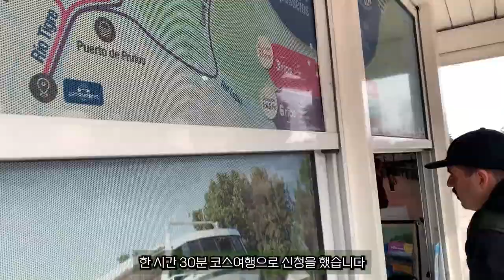아르헨티나의 숨은 보석, '티그레'의 보트 투어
부에노스아이레스의 숨겨진 보석, 티그레 보트 투어

아르헨티나의 수도 부에노스아이레스에서 약 28km 떨어진 곳에 위치한 티그레는 리오 데 라 플라타 강의 델타 지역으로, 수많은 운하와 호수로 이루어진 독특한 풍경을 자랑합니다. 부에노스아이레스 시민들의 주말 휴양지로도 인기가 많은 티그레는 보트 투어를 통해 그 아름다움을 더욱 가까이에서 감상할 수 있습니다.
보트타고 구경 같이 가시죠~